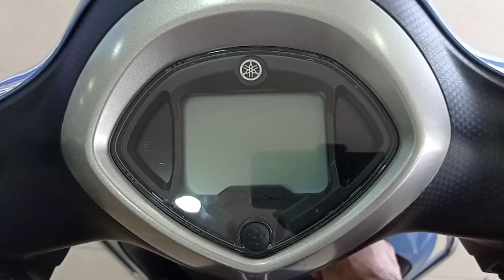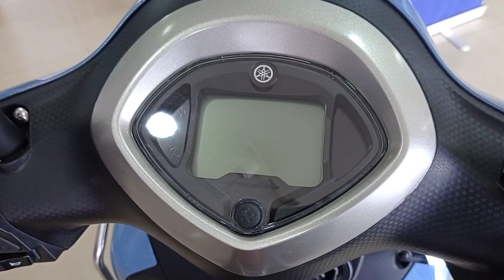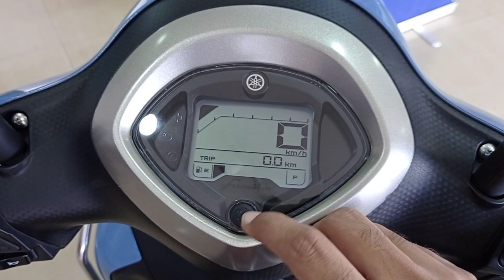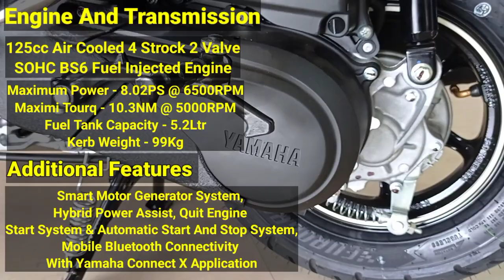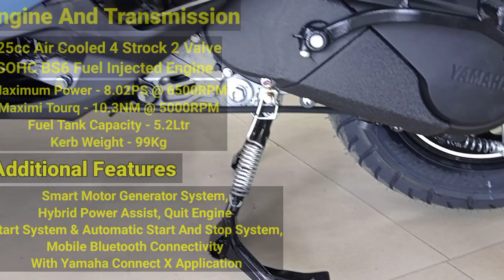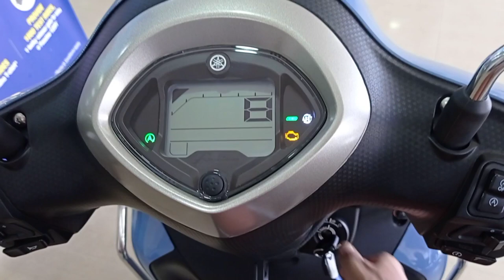2021 Yamaha Fascino 125 Hybrid Detail Review | Bluetooth New Changes Price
2021 Yamaha Fascino 125 Hybrid Detail Review | Bluetooth New Changes Price | Yamaha Fascino 125

Dosto Is Video Me Mene Yamaha Fascino 125 Hybrid Bs6 ka Review Kiya Hai Jisme Mene Iske Features Aur Mileage On Road Price Ke Baare Me Bataya Hai Video Acha Lage To Like Share Karen.

Showroom Details
TANUSHKA AUTO YAMAHA
3/5 Jessore Road Madhyamgram Kolkata (700129)

Your Query-
fascino hybrid
yamaha fascino 125
yamaha fascino hybrid
yamaha fascino hybrid review
yamaha fascino 2021 model
yamaha fascino
fascino scooty
fascino price
yamaha fascino price
fascino 125
yamaha fascino mileage test
yamaha fascino bs6
yamaha fascino 125 hybrid
yamaha fascino hybrid 2021 model
fascino hybrid price
yamaha fascino hybrid on road Price
yamaha
fascino 2021 model